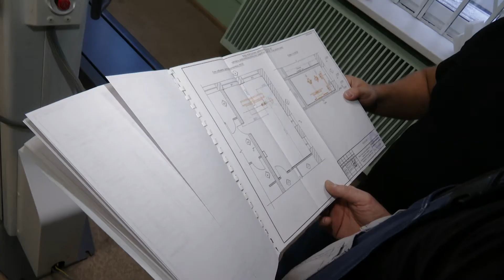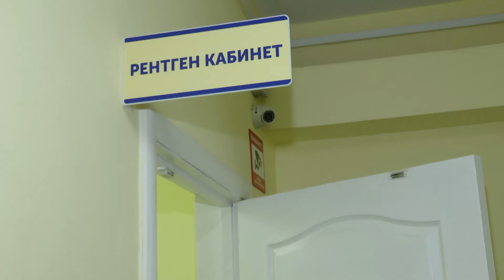Новый рентген 12.11.2020